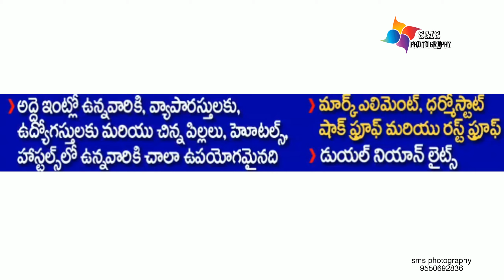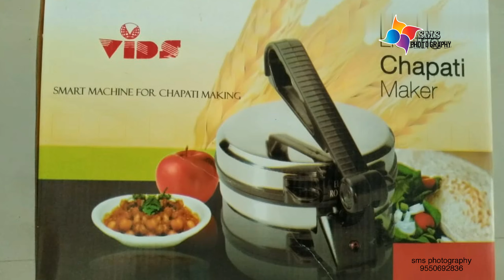తక్కువ పెట్టుబడితో వ్యాపార అవకాశాలు..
వెంటన కావలెను. తెలంగాణ ఆంధ్రప్రదేశ్ రాష్టాలలో జిల్లాల వారిగా డీలర్లు డిస్ట్రిబ్యూటర్లు కావలెను.

Wanted Dealers and distributers

Sri Gayathri Mini agencies  Warangal.

Mini Geser manufacturer and
Water purifiers manufacturing company

 All  electronics are available in my company

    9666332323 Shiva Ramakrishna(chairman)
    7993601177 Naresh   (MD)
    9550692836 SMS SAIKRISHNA